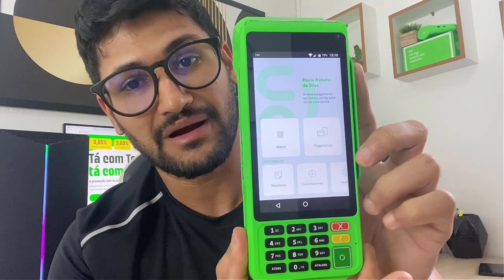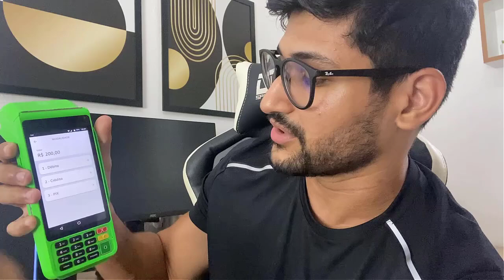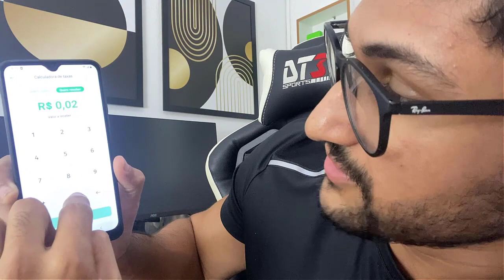Máquina de Cartão TON - NÃO COMPRE Antes de Assistir - 5 Pontos Negativos da TON 🚨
Bem-vindos ao nosso canal! No vídeo de hoje, vamos mergulhar fundo na análise da Ton - seus aspectos desafiadores e também suas incríveis vantagens. Se você está buscando maneiras de potencializar as vendas em seu negócio, este vídeo é essencial.

Vou destacar cinco pontos negativos da Ton que merecem atenção, e em seguida, compartilhar com vocês os dez pontos positivos que podem impulsionar suas vendas para novos patamares.

Não perca essa oportunidade de obter insights valiosos para alcançar o sucesso nos negócios. Se você está pronto para melhorar suas estratégias de vendas, não esqueça de deixar o seu like, se inscrever no canal e ativar o sininho para não perder nenhum de nossos conteúdos exclusivos. Vamos lá!

EQUIPAMENTOS QUE EU USO PARA GRAVAÇÃO DOS VÍDEOS:👇
🟩 Processador AMD Ryzen 5 3600 6 Cores 3.6GHz
🟩Placa de Vídeo MSI Nvidia RTX 3050 8GB
🟩SSD WD Green M.2 2280 240GB
🟩Placa Mãe Pcware APM-A520G AMD
🟩FONTE DE ALIMENTAÇÃO BRAZILPC 750W
🟦Capinha Original
Fifine K670